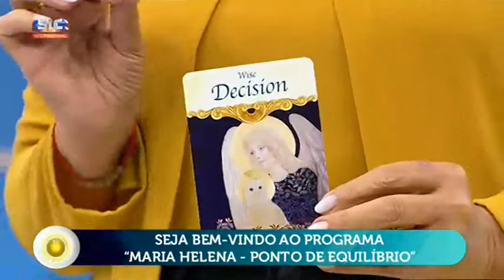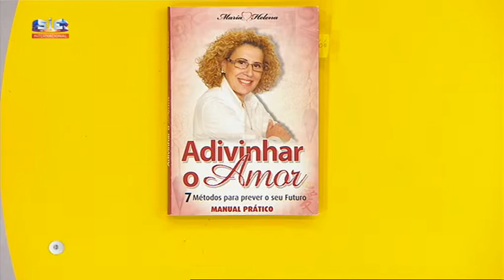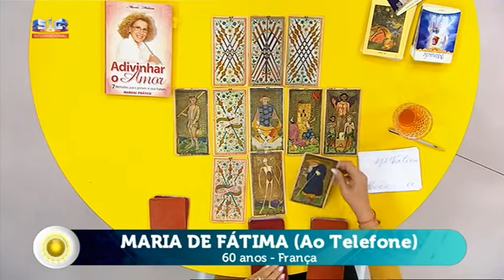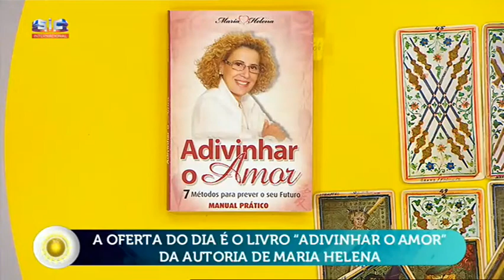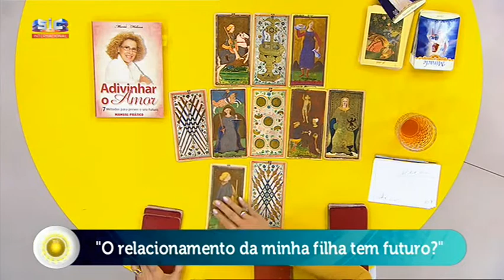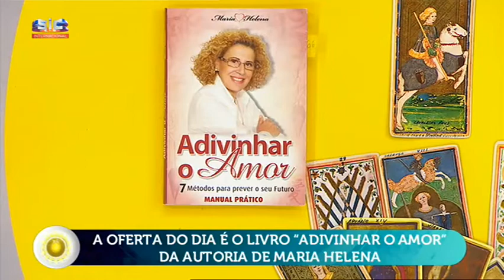Maria Helena - "Vou conseguir vender a minha casa em França antes do verão?"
Programa do dia 28 de Janeiro de 2020
Oferta do dia - Livro "Adivinhar o Amor"

Maria Helena